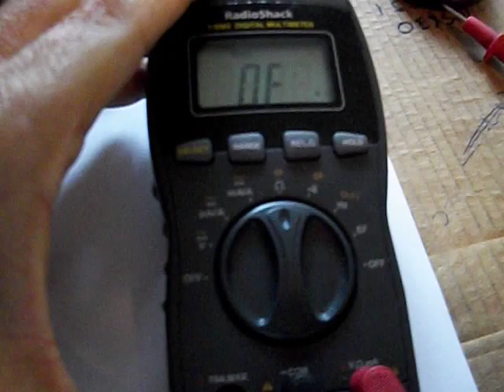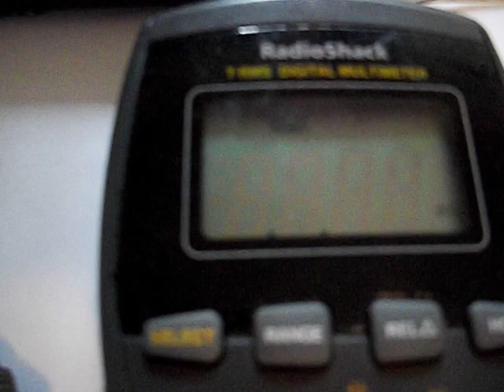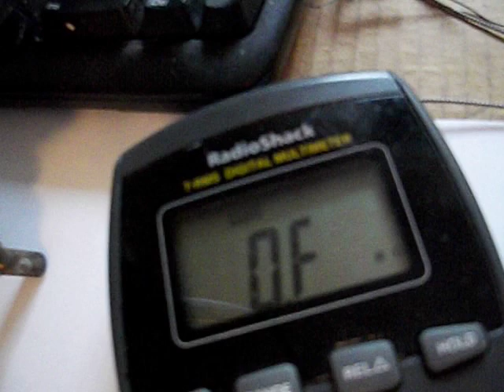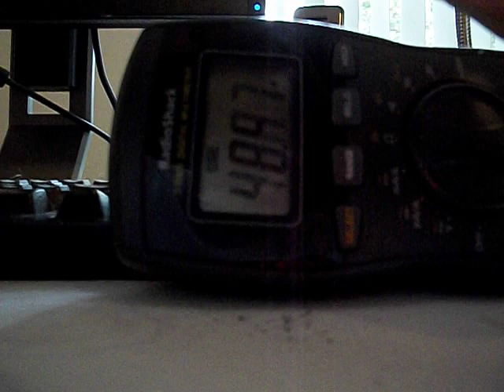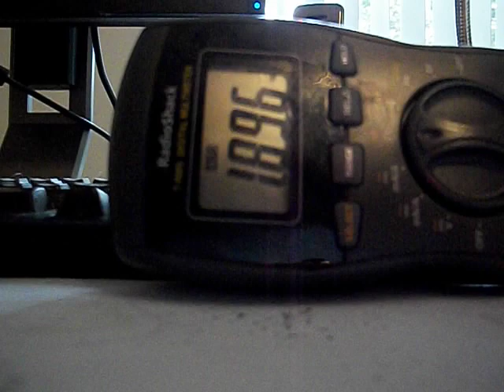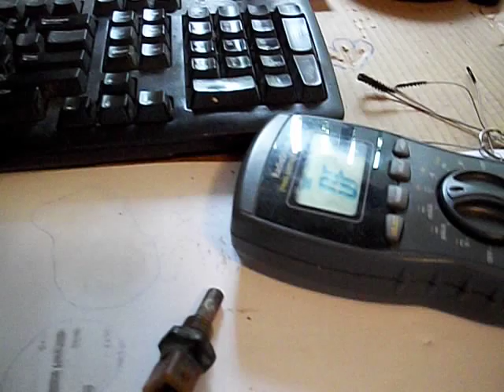Datsun 280z EFI multimeter check out of Temp sensor